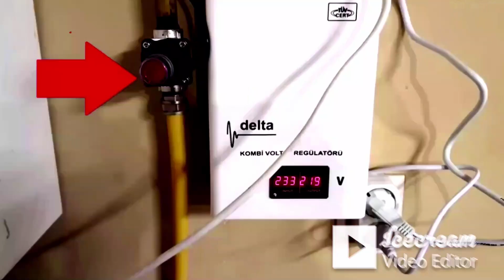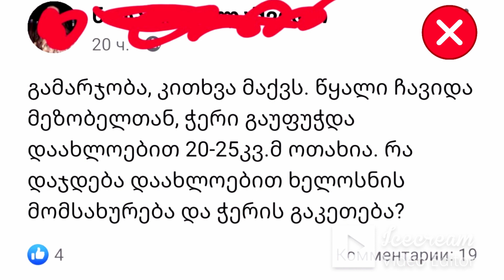გათბობა წყალმომარაგების მონიტორინგი საცხოვრებელში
საცხოვრებელშიმონიტორინგისჩატარება,გათბობაწყალმომარაგება,კანალიზაციისმონტაჟი,წყალგაყვანილობისდაგეგმარებასაცხოვრებელში,საქვაბისმონტაჟი,გათბობისსისტემებისნორმები,წყალგაყვანილობისნორმები,როგორდავგეგმოთსახლშიგათბობისსისტემა,სანტექნიკასააბაზანოში,ჩასაშენებელიუნიტაზისმონტაჟი,სააბაზანოსმოწყობასახლში,როგორგანვალაგოთრადიატორებისახლში,კოლექტორულიგაყვანილობაგათბობის,მილგაყვანილობისმონტაჟისაცხოვრებელში,იატაკისგათბობისმოწყობასააბაზანოში,როგორდავამონტაჟოთსააბაზანოშიიატაკისგათბობა,RTL,იატაკისგათბობაშემრევით